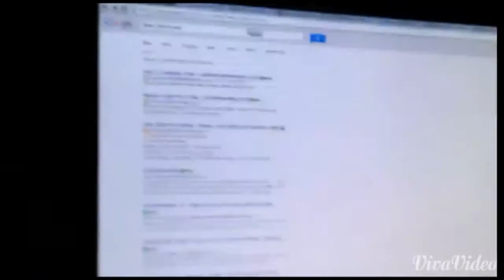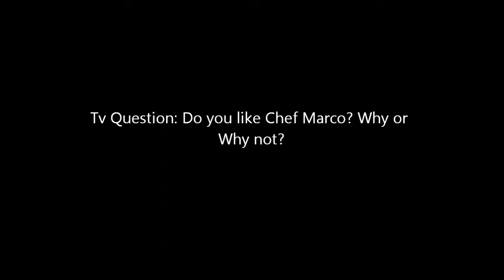TPH Movie: Bowser's New Chef!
Bowser, and Junior hire a new chef, and we got a new tripod!